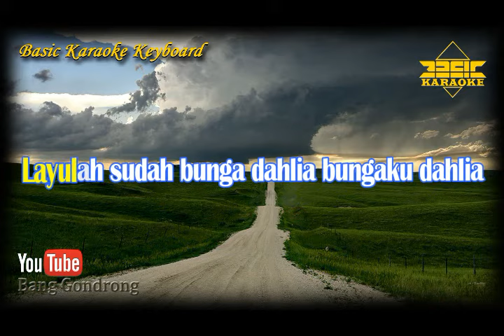Faul LIDA - Bunga Dahlia || Nada Rendah (Karaoke/Lyrics/No Vocal) | Version BKK_KN7000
Versi ini tidak orisinal, hanya Instrumental karaoke musik tanpa vocal yang dibuat sedemikian menyamai musik yang asli.

Original song by :
- Title : Bunga Dahlia
- Artist : Faul LIDA